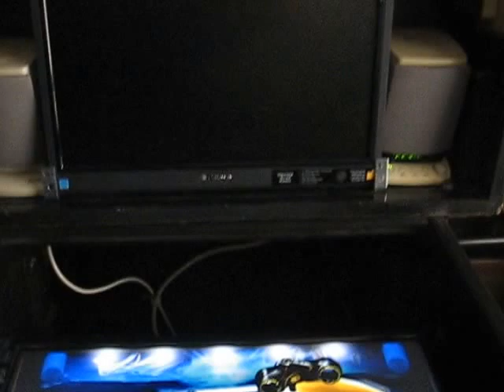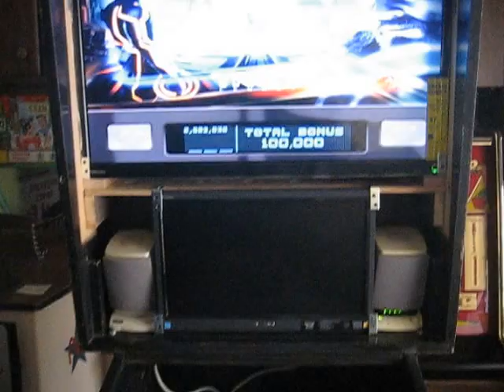Pinball Shawn's Vpin running Tron LE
Running at 1080p with video settings maxed out.